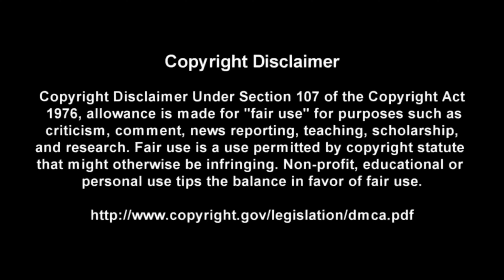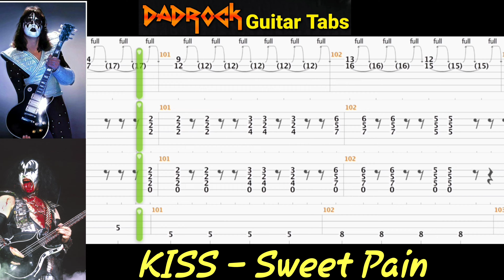Sweet Pain - KISS - Guitar + Bass TABS Lesson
This is a practice tool I put together With the help of Songsterr to help My fellow DadRockers  learn the main guitar parts for Sweet Pain by KISS

Intro: (0:00)
Video: (0:37)